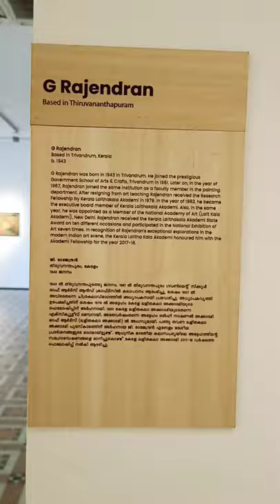G RAJENDRAN'S PAINTINGS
from Durbar Hall Art Gallery, Kochi, Kerala.